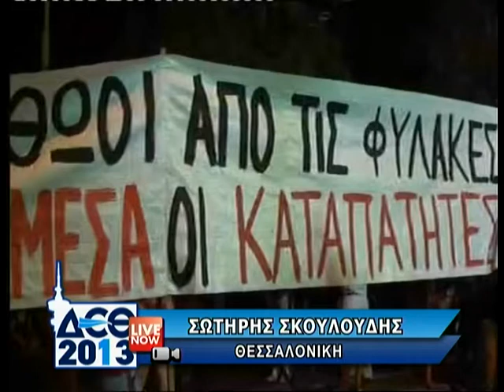Zougla Tv Διαδηλώσεις διαμαρτυρίας της 78ης ΔΕΘ ( 07.09.13 part 6 )